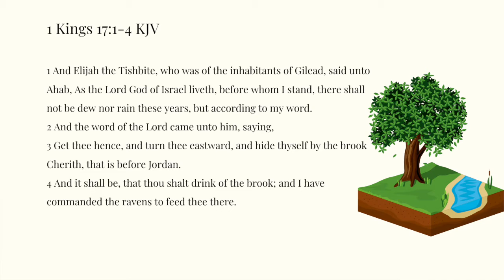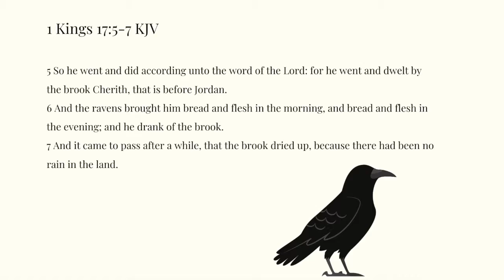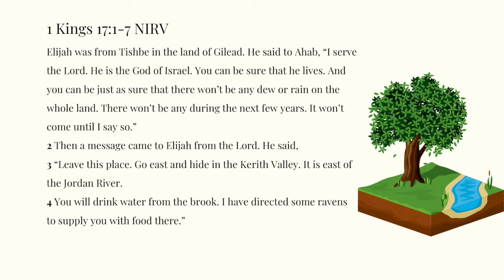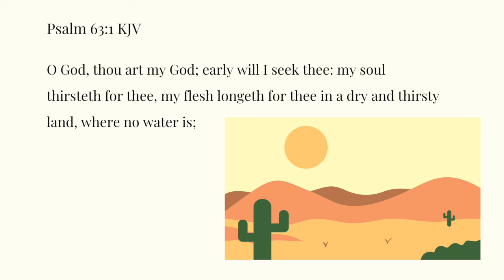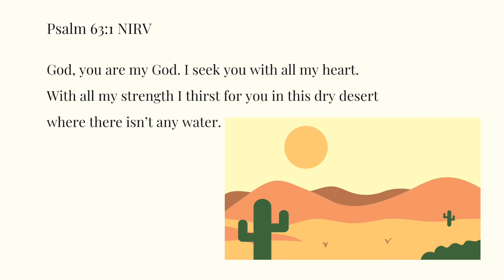1 Kings 17:1-7 Kids Daily Bible Reading Plan Week 21 Day 1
1 Kings 17:1-7 Kids Daily Bible Reading Plan

1 Kings 17:1-7 KJV
1 And Elijah the Tishbite, who was of the inhabitants of Gilead, said unto Ahab, As the Lord God of Israel liveth, before whom I stand, there shall not be dew nor rain these years, but according to my word.
2 And the word of the Lord came unto him, saying,
3 Get thee hence, and turn thee eastward, and hide thyself by the brook Cherith, that is before Jordan.
4 And it shall be, that thou shalt drink of the brook; and I have commanded the ravens to feed thee there.
5 So he went and did according unto the word of the Lord: for he went and dwelt by the brook Cherith, that is before Jordan.
6 And the ravens brought him bread and flesh in the morning, and bread and flesh in the evening; and he drank of the brook.
7 And it came to pass after a while, that the brook dried up, because there had been no rain in the land.

1 Kings 17:1-7 NIRV

1 Elijah was from Tishbe in the land of Gilead. He said to Ahab, “I serve the Lord. He is the God of Israel. You can be sure that he lives. And you can be just as sure that there won’t be any dew or rain on the whole land. There won’t be any during the next few years. It won’t come until I say so.”
2 Then a message came to Elijah from the Lord. He said,
3 “Leave this place. Go east and hide in the Kerith Valley. It is east of the Jordan River.
4 You will drink water from the brook. I have directed some ravens to supply you with food there.”
5 So Elijah did what the Lord had told him to do. He went to the Kerith Valley. It was east of the Jordan River. He stayed there.
6 The ravens brought him bread and meat in the morning. They also brought him bread and meat in the evening. He drank water from the brook.
7 Some time later the brook dried up. It hadn’t rained in the land for quite a while.

O God, thou art my God; early will I seek thee: my soul thirsteth for thee, my flesh longeth for thee in a dry and thirsty land, where no water is;

Psalm 63:1 NIRV
God, you are my God.
    I seek you with all my heart.
With all my strength I thirst for you
    in this dry desert
    where there isn’t any water.

You can download the Handwriting Practice pages for this week's memory verse for
Psalm 63:1 KJV: